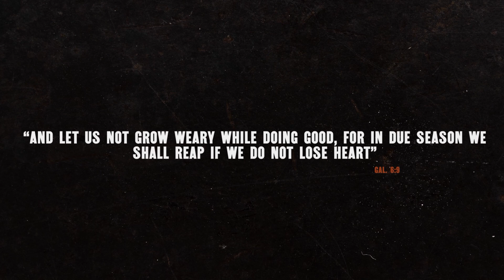Do Not Lose Heart | Toby Sumpter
In this episode of Having Two Legs, Pastor Toby Sumpter discusses why it's important to not lose heart.

Having 2 Legs is presented by Canon Press.